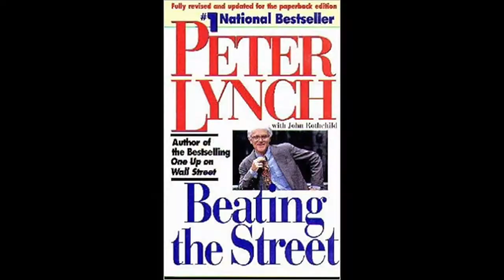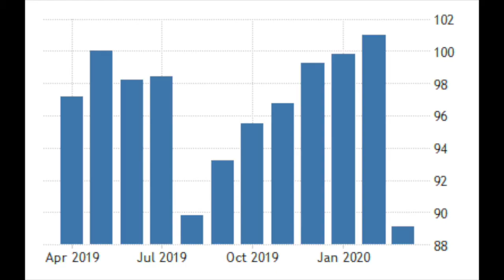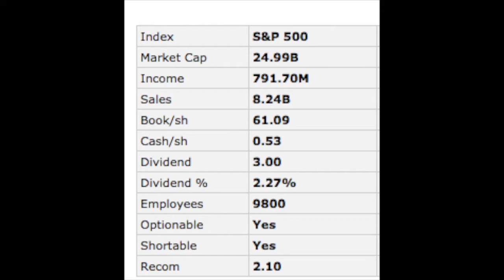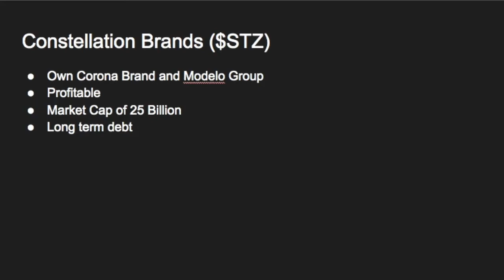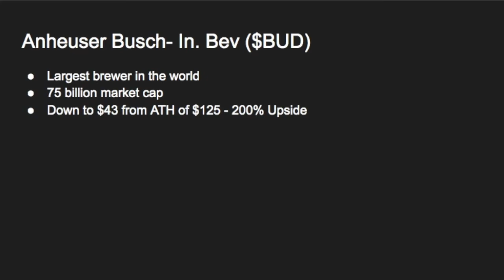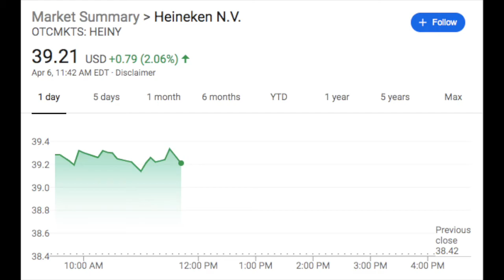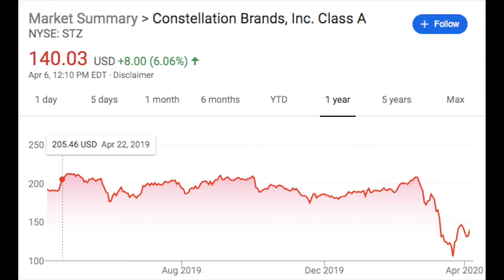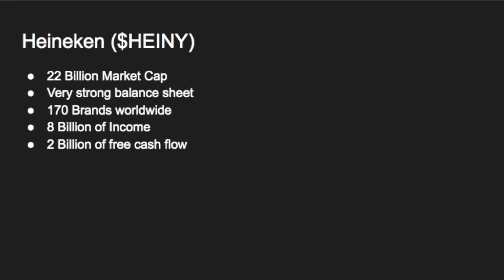These 3 Beer Stocks Are Oversold! How to Invest In A Good Time | April 2020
We like beer! Invest in what you know. I can feel good after every trip to my local bodega after investing in this Beer company. Beer stocks have taken a big hit due to restaurants being closed during the 'rona outbreak and leaving investors with a perceived weakness in the stocks forward earnings potential.  Alcohol tends to be one of the consumer products that excel during recessions which is something that we may be heading for in 2020 or 2021.

**Favorite Investing Books**:
Behavioral Finance- Essays of Warren Buffett
Growth Strategies- One Up Wall Street
Value Investing- Intelligent Investor